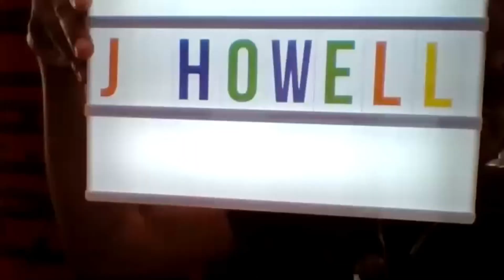J. HOWELL - Talks Red Room Album, DM's Poppin, Acoustic Version, Music Grind, And Sings Live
J. Howell was blessed with a vocal tone that could only be classified as  legendary. The Memphis singer fully embraces his gift on his album "Red Room". The intensity within the album creates a cinematic type theme of faithfulness and betrayal as J Howell levels up to captivate his listeners in the acoustic version.